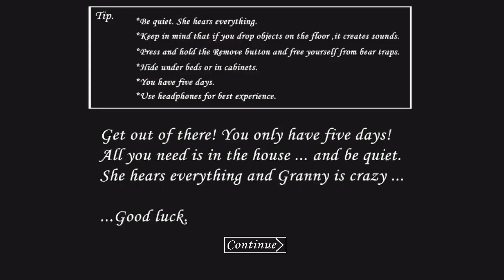УБИЛ НОВОГО ПИТОМЦА ГРЕННИ И ЗАМОРОЗИЛ БАБКУ! ОБНОВЛЕНИЕ Granny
Обзор на новое классное обновление игры Granny

Добро пожаловать в Бабушке.

Бабушка держит вас заперли в ее доме.
Теперь вы должны попытаться выйти из своего дома, но будьте осторожны и тихо. Она все слышит.
Если вы уронили что-то на полу, она слышит и подбегает.
Вы можете скрыть шкафы или под кроватью.

Удачи!